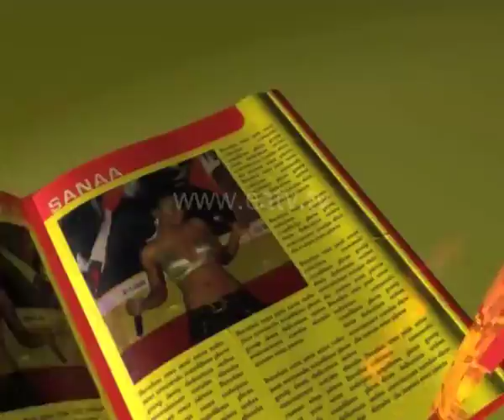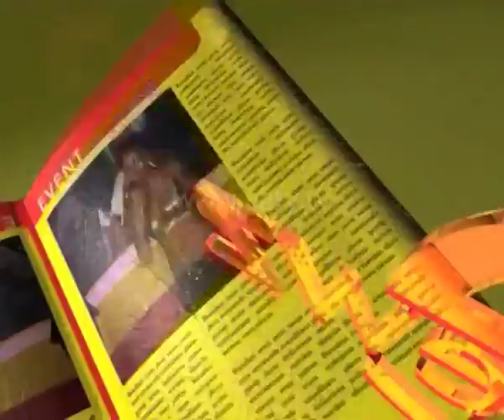E-Newz, 17 Sep 2014